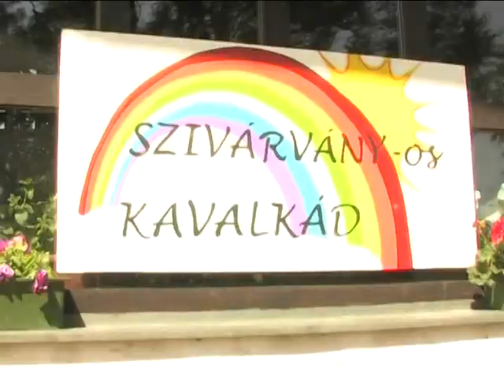Szivárványos kavalkád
A Szivárvány óvoda lurkói is jól mulathattak a gyermeknap alkalmából. A kicsik homokvárépítő versenyen vehettek részt, előkerültek a rollerek és a kerékpárok is, valamint megmutathatták tehetségüket az aszfaltrajz megmérettetésen is. Mindezeken túl, idén a szülők is hozzájárultak a Szivárvány óvoda gyermeknapjához.